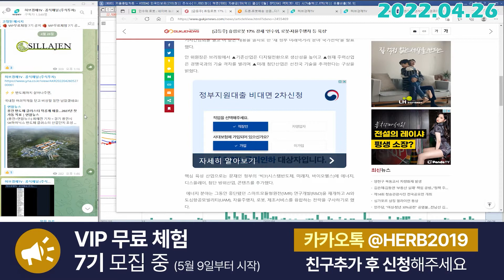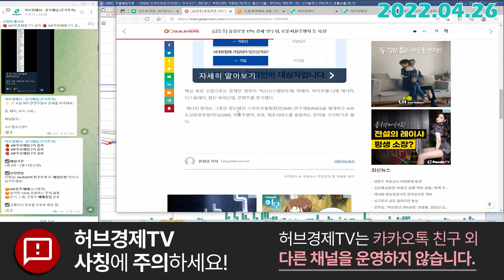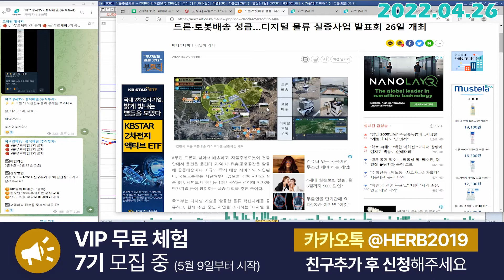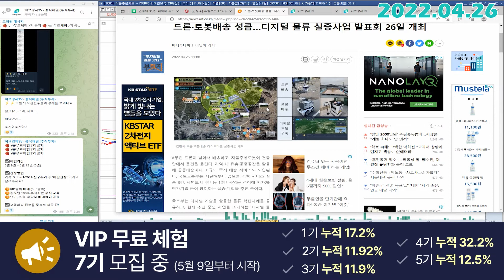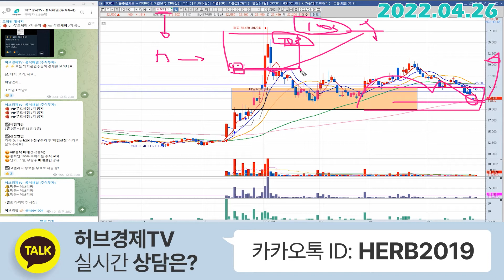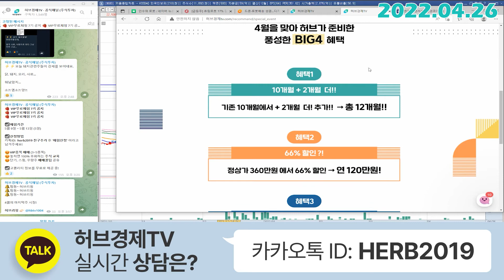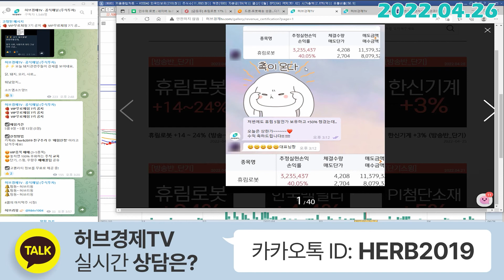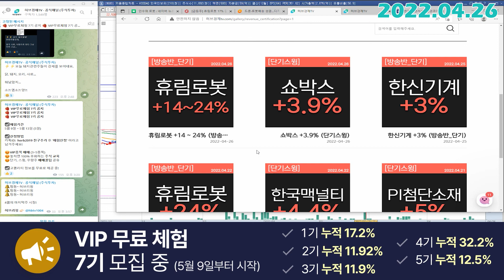로보티즈 (108490) - 이미 준비하고 시작한 기업입니다.